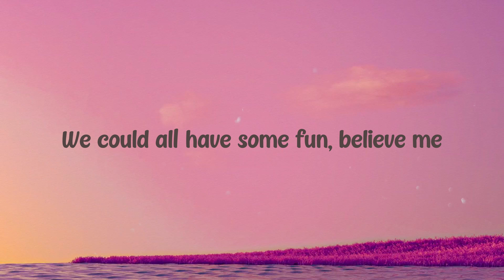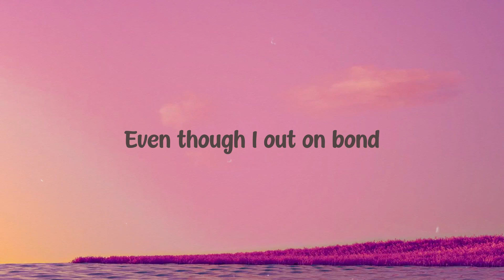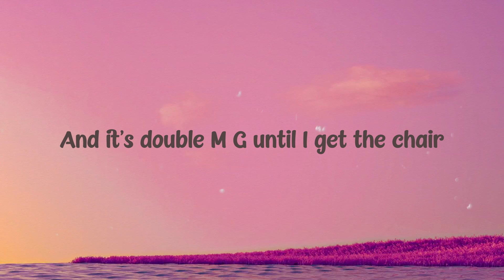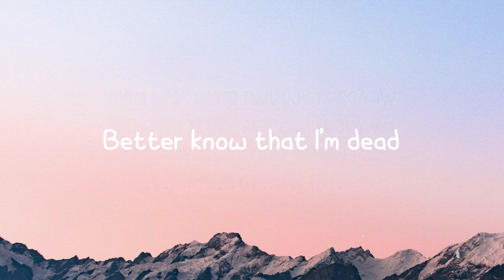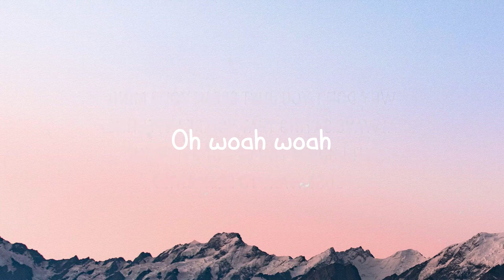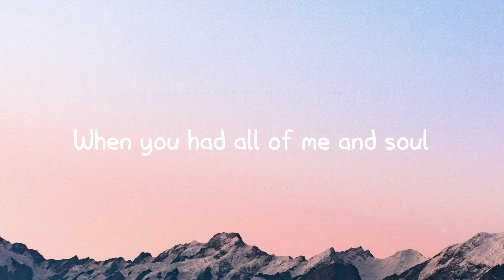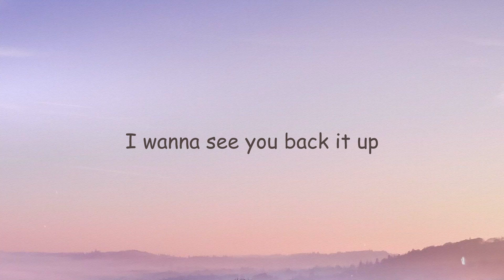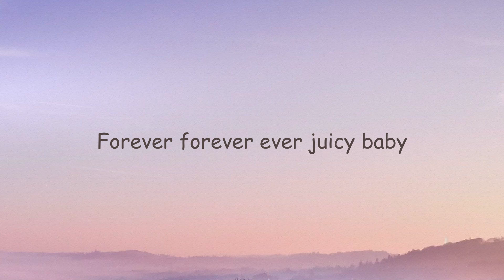I'm the One - DJ Khaled, Justin Bieber, Quavo, Chance The Rapper, Lil Wayne [Lyrics-exploring] 💝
I'm the One - DJ Khaled, Justin Bieber, Quavo, Chance The Rapper, Lil Wayne [Lyrics-exploring] 💝 del  I'm the One
Various Artists
(Get em up)
I'm on one
(Get em up)
I'm on one
(Get em up)
I said I'm on one
I'm getting so throwed
I ain't went this hard since I was 18
Apologize if I say, anything I don't mean
Like whats up with your best friend?
We could all have some fun, believe me
And whats up with these new niggas?
And why they think it all comes so easy
But get it while you here boy
Cause all that hype don't feel
The same next year boy
Yeah and I'll be right here in
My spot with a little more
Cash than I already got
Tripping off you cause
You had your shot
With my skin tanned and my hair long
And my fans who been so patient,
Me and 40 back to work but
We still smell like a vacation
Hate the rumours, hate your bullshit
Hate these fucking allegations,
I'm just feeling like the throne
Is for the taking
Watch me take it!
All I care about is money
And the city that I'm from
I'ma sip until I feel it,
I'ma smoke it till it's done
And I don't really give a fuck,
And my excuse is that I'm young
And I'm only getting older so
Somebody should've told ya
I'm on one
Yeah, fuck it, I'm on one
Yeah, I said I'm on one
Fuck it, I'm on one
Two white cups and I got that drink
Could be purple,
It could be pink
Depending on how you mix that shit
Money that we got,
Never get that shit
Cause I'm on one
I said fuck it I'm on one
I'm burning purple flowers
It's burning my chest
I bury the most cash
And burning the rest
Walking on the clouds,
Suspended in thin air
Do ones beneath me recognize
 The red bottoms I wear
Burner in the belt
Move the kids to the hills (BOSS)
Bend shawty on the sink,
Do it for the thrill
Kiss you on ya neck and tell
Ya everything is great
Even though I out on bond
 I might be facin' 8's
Still running with the same
Niggas til the death of me
Ever seen a million cash,
 Gotta count it carefully
Ever made love to the woman
Of your dreams
In a room full of money out
 In London and she screams
Baby, I could take it there
Call Marc Jacobs personally to make a pair
So yeah, we on one,
The feeling ain't fair (Khaled)
And it's double M G until I get the chair